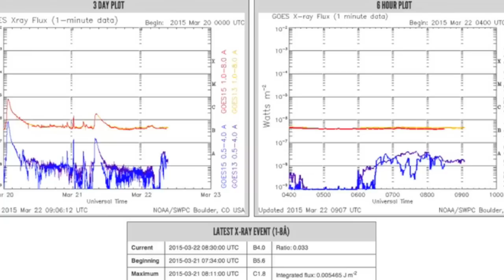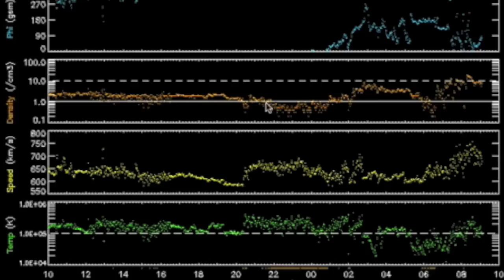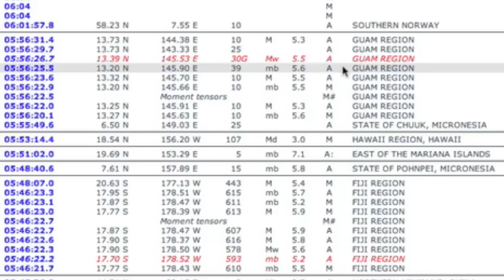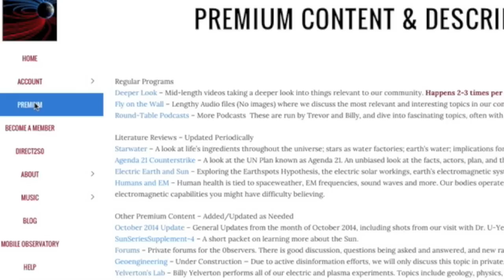Magnetic Storm, Russian Event | S0 News March 22, 2015